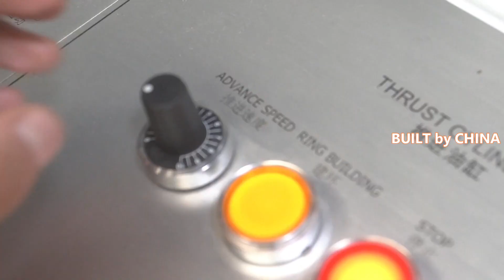China's Wuhan begins construction of a mega tunnel through the historical reserve 武汉开始建设穿越历史保护区的大型隧道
Wuhan City in central Chinas' Hubei Province began the construction of a mega tunnel project on Sunday, the largest of its kind nationwide.

The tunnel will adopt single-tube double-deck structure that can better utilize the underground space and have less effect on the surface structures. It will run through the ancient district of Wuchang that houses over 500 heritage buildings including the landmark Yellow Crane Tower, or Huanghelou.

In addition, the 730-meters-long karst development area under the ancient district is expected to be another engineering challenge. Advanced tunnel-boring machine with a maximum boring diameter of 16.03 meters will be used to address the problems.

The project is expected to be completed by the end of 2023. Upon completion, the tunnel will accommodate a six-lane highway that will be linked with the Wuhan Yangtze River Bridge.

中国中部湖北省武汉市周日开始建设全国最大的大型隧道项目。

隧道将采用单管双层结构，可以更好地利用地下空间，对地表结构的影响较小。 它将贯穿武昌古区，这里拥有500多座历史建筑，包括地标性建筑黄鹤楼。

此外，古区下730米长的岩溶开发区预计将成为另一项工程挑战。 将采用最大钻孔直径16.03米的先进隧道掘进机来解决这些问题。

该项目预计将于2023年底完工。建成后，隧道将容纳一条与武汉长江大桥相连的六车道高速公路。